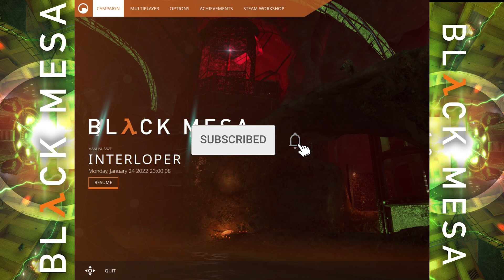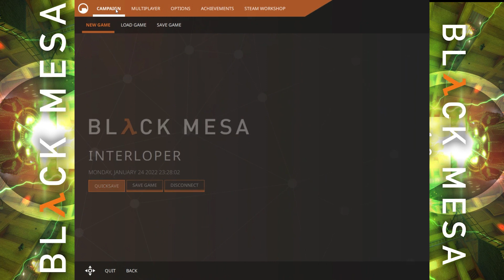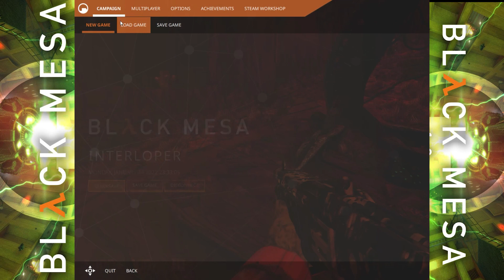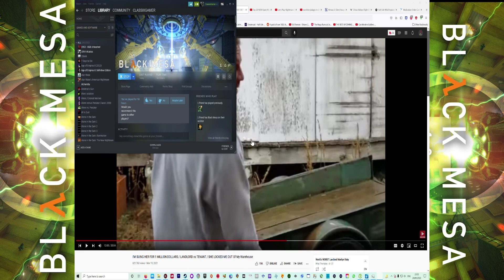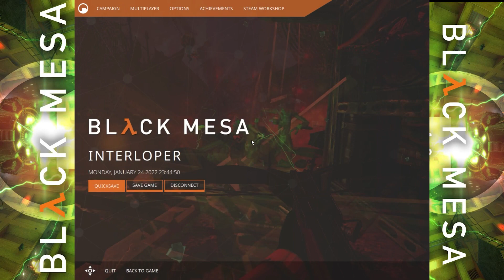Let's Replay Black Mesa Part 28. Interloper 1Of5